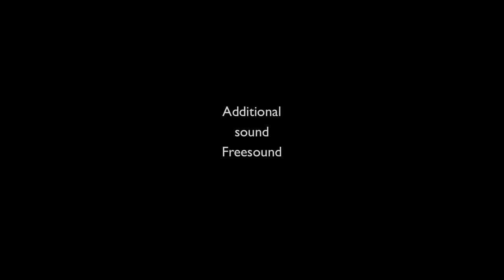RELAXING MUSIC #10 - CHILL NATURE SOUNDS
🎧 • It's recommended to use your Headphones.Enjoy this incredible experience listening to Soothing Sounds of the Ocean.